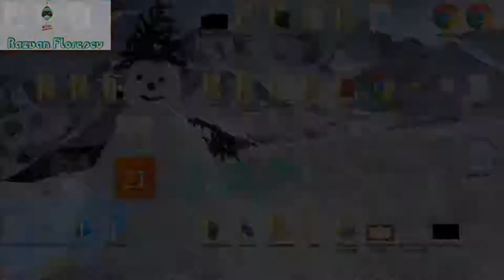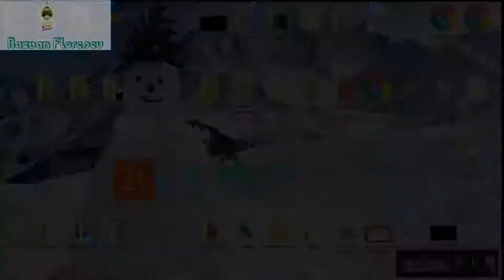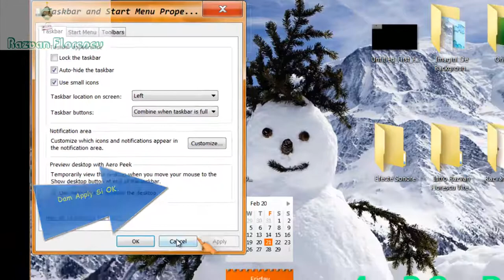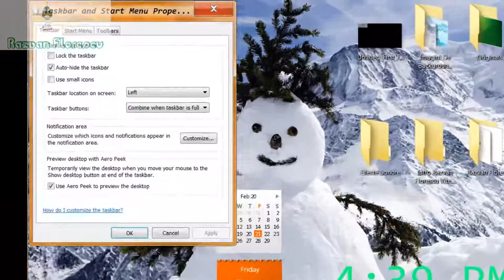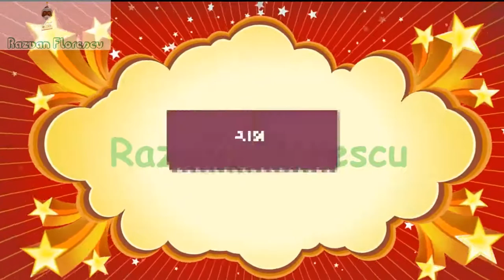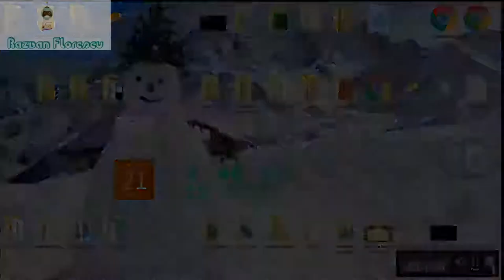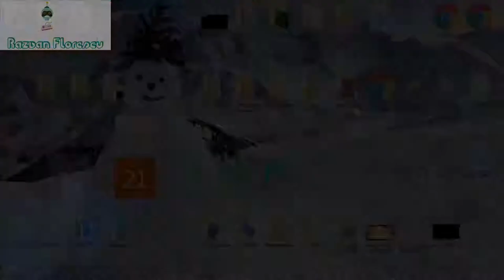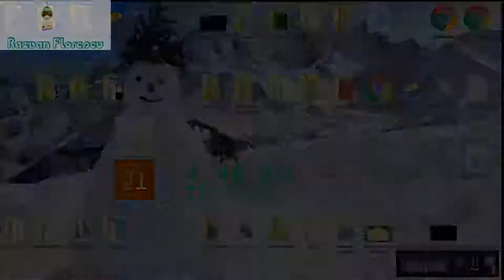Cum Faci Iconitele Mici Din Bara De Start In 10 Ore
In Acest Videoclip Va Voi Arata Cum Faceti Iconitele Mici Din Bara De Start In 10 Ore.
Videoclip Folosit:
Videoclipuri Folosite:
★ Utilizare corectă
Muzica Folosita La Outro:
Melodi Folosite In Videoclip:
Canal De YouTube Promovat Si Recomandat:
Linkuri In Descrire:
Adfly:
Softpedia:
Aveti Linkul In Descriere:
Programul De Postat Videoclipurile Pe YouTube:
Luni:
Marti:
Miercuri:
Joi:
Vineri:
Sambata:
Duminica:
Componente PC:
Sistem De Operare: Windows 7 Ultimate 64 De Biti (Original)
Placa Video: NVIDIA GeForce GTX 730
Ram: 12